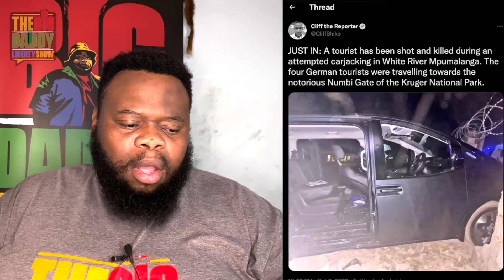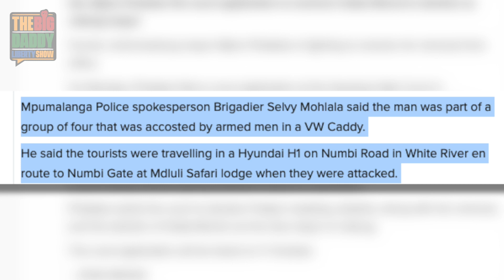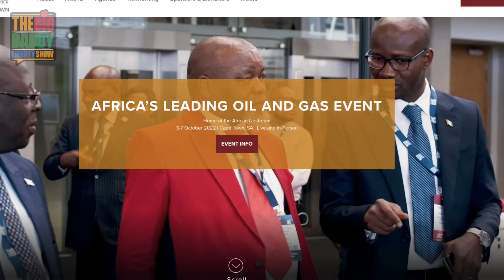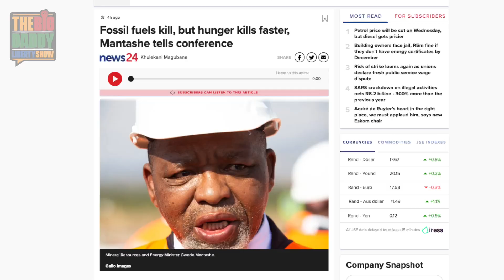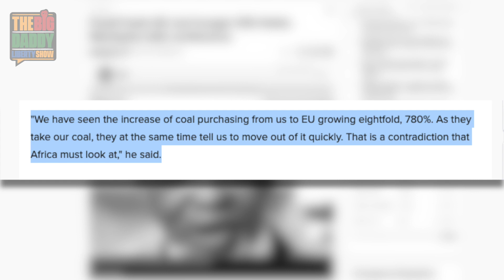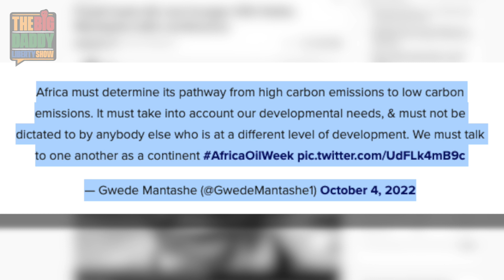German tourist holiday ends in tears and Mantashe rebukes Green Lobby at Africa Oil Week! | VN | 47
On today's episode of the Vuka Nazo morning show!

FEATURED NEWS:
- German tourists ambushed in Mpumalanga: